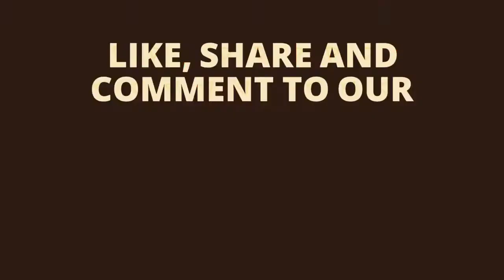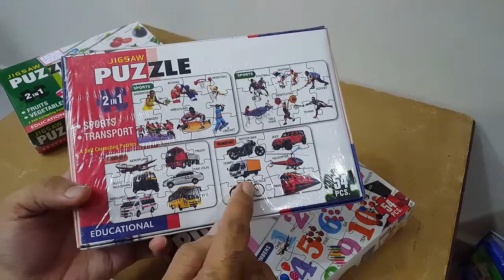Unboxing and review of funstroke jigsaw puzzle 2in1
DIY science and craft projects for your kids during school shutdown to make awesome things using waste materials available at home

diy craft with waste materialdiy craft with newspaperdiy  toy with newspaper
diy craft with plastic bottlesdiy toy with plastic bottlesdiy craft with cardboardwaste cardboard toy
cardboard toydiy craft with icecream stickdiy toys with candystickdiy craft and toys with waste bangles
diy beads craft
diy craft with paperribbon craft tutorials
diy craft with thermocoldiy craft with glue gundiy craft with toothpickschopsticks diy
barbeque sticks diy
diy project with cardboarddiy project with balloonDIY Anemometer
eraser hacksu-pin life hacks
binder clips life hacksrubber band life hacksdrone making tutorialglue gun craftssummer crafts for kidsPaper  toy
paper cup toyspaper dish diycoke tin diymatchbox diystraw diy toyscable tie hacks
diy earthquake alarm
DIY Anemometer

Video editing

Camtasia studio

Unboxing, review and testing of Baby Toys
Unboxing, review and testing of Premium Wooden Toys
Unboxing, review and testing of Pull Along & Friction Toys
Unboxing, review and testing of Toy & Model Cars

Unboxing, review and testing of Rakhi Gifts For Sister
Unboxing, review and testing of Rakhi Gifts For Kids